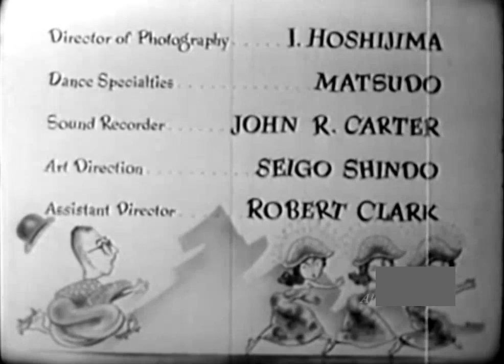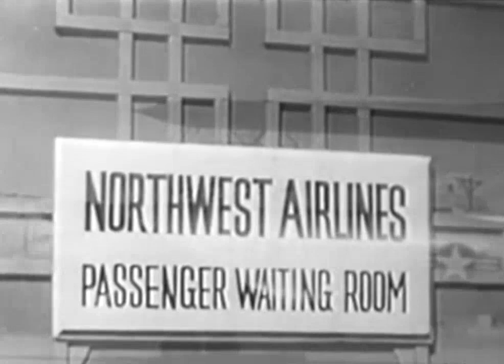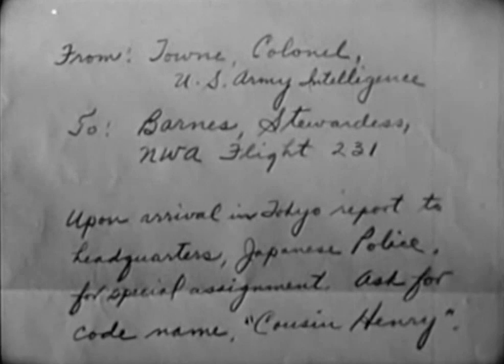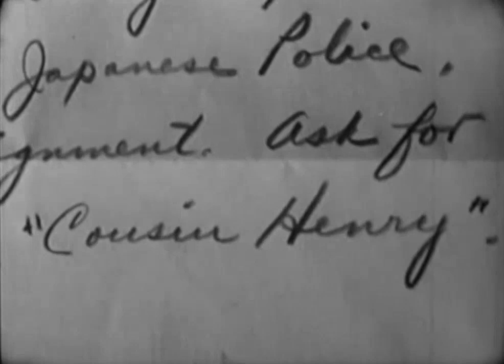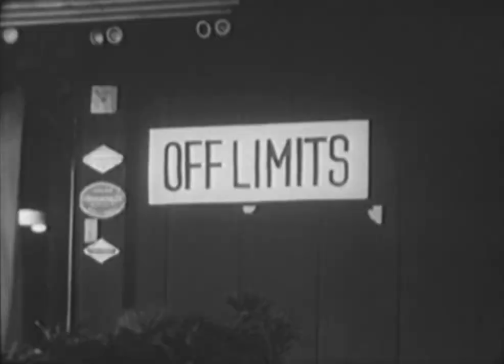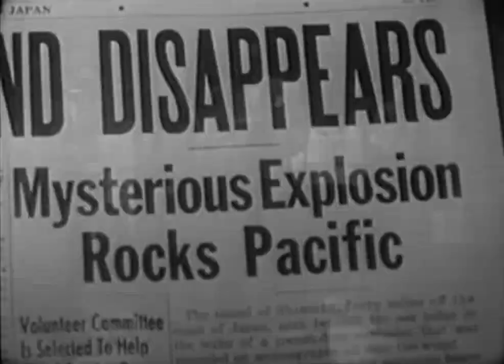Geisha Girl (1952)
Geisha Girl 1952 movie.  The film was shot in Tokyo, Japan and could be described as a 1950's comedy spy thriller movie.  Two naive G.I.'s  heading back to the good old USA run into a spy ring, a goofy magician and a American airlines stewardess who is probably a secret agent.  better than it sounds. review by Broken Trout